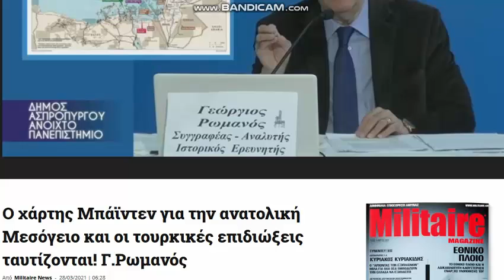6 4 21 , news gr